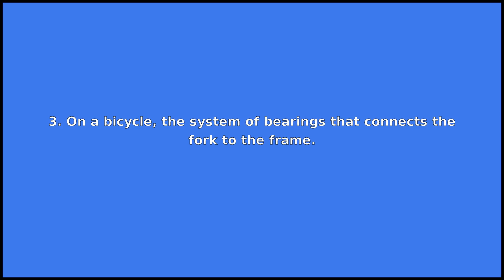HEADSET - Meaning and Pronunciation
How to pronounce headset?

This video provides examples of American English pronunciations of headset by male and female speakers.
In addition, it explains the meaning of headset through a dictionary definition and several visual examples.

IPA Transcription of headset is /hˈɛds.ɛt/.

Definition of headset according to Wiktionary:
headset is a noun

As a noun headset can mean:
1. A pair of headphones or earphones, or a singular headphone or earphone, typically with an attached microphone.
2. Any electronic device worn on the head.
3. On a bicycle, the system of bearings that connects the fork to the frame.

If you'd like to test your pronunciation of headset, check out Accent Hero's real-time pronunciation feedback tool: